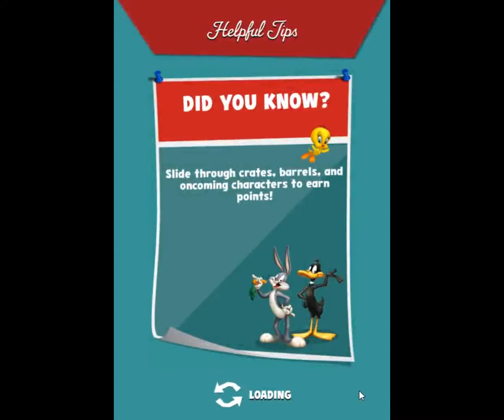Looney Tunes Dash Level 272 / Looney Tunes Hetzjagd Level 272